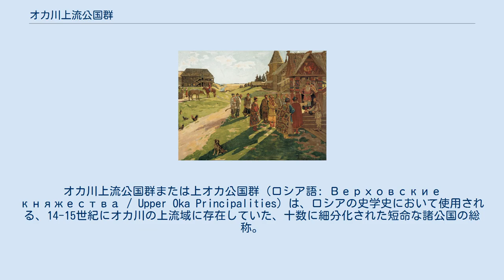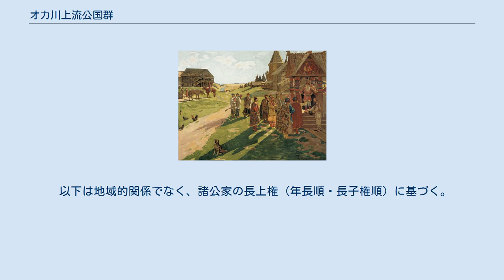オカ川上流公国群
オカ川上流公国群または上オカ公国群（ロシア語: Верховские княжества / Upper Oka Principalities）は、ロシアの史学史において使用される、14-15世紀にオカ川の上流域に存在していた、十数に細分化された短命な諸公国の総称。
現在のロシア領トゥーラ州、カルーガ州にあたる地域を支配領域としていた。
 中世ロシアの小公国の風景 モンゴル帝国によるルーシ侵略を経た後、強大なチェルニゴフ公国は徐々に細分化されていった。
この外見上は互いに分立している小公国群の主権者の地位に座していたのはチェルニゴフ公家のキエフ大公聖ミハイル2世の子孫達だった。
公国群は拡張政策を続ける西のリトアニア大公国と、勃興期を迎えた北のモスクワ大公国の間に挟まれており、この地の諸公たちは上記の二者の間において絶え間ない圧迫に晒されていた。
14世紀末までに、オカ川の諸公たちはリトアニアへの貢納を毎年行う義務を負うことになった。
ところがリトアニアの支配者たちがカトリック国ポーランドとの結びつきを強めていくと、オカ川上流における支配のバランスは崩れ始めた。
大部分が正教徒である上流諸公国は、リトアニアの伸長からの保護を得るべくモスクワとの関係を結ぼうとした。
この地を領する諸公達の大半は、15世紀末までにモスクワ宮廷に出仕するようになった。
1494年、イヴァン3世に敗れたリトアニアはオカ川上流地域への支配権の最終的な放棄を宣言した。
 以下は地域的関係でなく、諸公家の長上権（年長順・長子権順）に基づく。